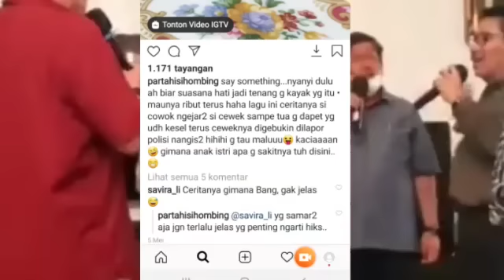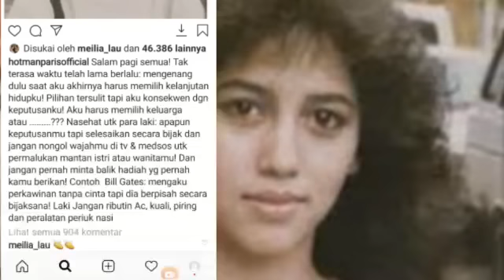HOTMAN SER4NG HOTMA PAKE SENJ4TANYA SENDIRI‼️DESIREE TARIGAN;BAMS SAMSONS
Rumah tangga Bams eks Samsons tengah bermasalah, Bunda. Bams dan sang istri, Mikhavita Wijaya, sudah tidak tinggal serumah sejak Januari lalu.

Kabar perpisahan ini turut menyeret nama ayah sambung Bams, Hotma Sitompul. Beredar isu bahwa Mikha terlibat hubungan gelap dengan ayah mertuanya.

Baca Juga :Rumah Tangga Ibunda Bams Eks Samson & Hotma Sitompul Renggang, Sudah Pisah Rumah

Bams sebelumnya telah buka suara terkait kabar ini. Mantan vokalis band Samsons itu enggan bicara perihal isu perselingkuhan istrinya dan sang ayah.

"Aduh kalau itu kita susah ya (buktiinnya). Kan kita nggak boleh mikir jelek gitu lho dan kita nggak ada bukti juga. Ya sudah kita jalani sebagaimana mestinya I will tell kalau ada apa-apa," kata Bams, dikutip dari detikcom.

Pihak Mikha sendiri akhirnya bicara ke publik mengenai masalah rumah tangganya. Kuasa hukum Mikha, Philipus, SH, menampik isu yang menyeret nama kliennya.

"Seharusnya diluruskan, saya sebagai kuasa hukum Mikha perlu sampaikan bahwa tidak pernah ada hubungan spesial seperti yang diisukan antara Pak Hotma dengan Mikha," ujar Philipus.

Kuasa hukum Mikha ini mengatakan bahwa seluruh keluarga besar kliennya dan Bams sudah tahu yang sebenarnya terjadi. Isu yang beredar tentang hubungan Mikha dan Hotma Sitompul adalah salah.

"Bukan hanya Bams, tapi seluruh keluarga tahu bahwa tidak pernah ada hubungan spesial sebagaimana diisukan antara Pak Hotma dan Mikha," ujarnya.

Menurut Philipus, Mikha sangat dirugikan karena isu yang beredar di masyarakat. Tak cuma urusan keluarga, anak-anaknya pun terkena dampak.

Philipus meminta masyarakat tidak langsung menyimpulkan hanya karena isu yang beredar ini. Padahal, menurut dia, fakta sebenarnya isu tersebut tidak benar.

"Sangat dirugikan karena namanya sangat dicemarkan karena isu-isu ini dan sangat berpengaruh kepada anak-anaknya, keluarganya, dan kerjaanya," kata Philipus, dikutip dari YouTube Cumi-cumi.

"Dia diserang oleh netizen. Ya, kita juga enggak bisa menyalahkan, mereka menyimpulkan. Makanya, saya beri tahu jangan menyimpulkan karena faktanya tidak benar ada hubungan Pak Hotma dan Mikha seperti yang diisukan